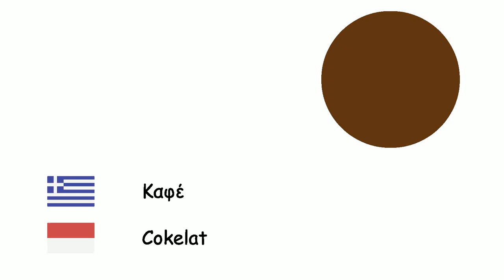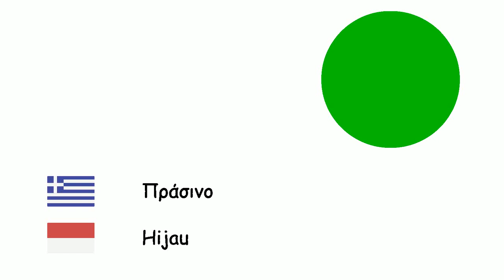Χρώματα (Ινδονησιακή γλώσσα) (el-id)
Fone TV
el-id-5
Warna (Bahasa Indonesia)
Λευκό - Putih
Γκρί - Abu-abu
Καφέ - Cokelat
Κόκκινο - Merah
Μπλε - Biru
Μωβ - Ungu
Ροζ - Merah Jambu
Κίτρινο - Kuning
Μαύρο - Hitam
Πορτοκάλι - Jingga
Πράσινο - Hijau